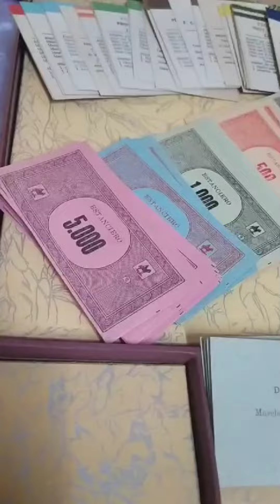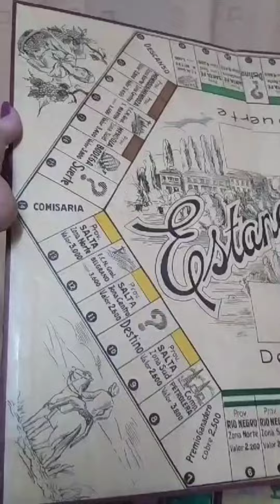Antiguo juego de mesa Estanciero Completo Ideal Coleccionistas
Antiguo Juego de Mesa Estanciero Completo El Monopoly argentino de los años 70
Con fichas, dados, tablero, reglas, destino, suerte, provincias, billetes, animalitos y en su caja todos original y en buen estado solo un animalito está dañado.

CONSULTAR DISPONIBILIDAD

OPOR-TU-NI-DADES
oportunidadesbpym
Juguetes de todos los tiempos
El Arcon de los Juguetes

ACEPTAMOS MERCADO PAGO
También tomamos permutas antigüedades cómo radios, relojes, cubiertos, juguetes, bicicletas, accesorios o repuestos de bicicletas antiguas , coleccionables o escuchamos otras permutas
Interesados llamar o mandar
whatsapp al ⬇️
📱➡️1️⃣1️⃣2️⃣6️⃣5️⃣6️⃣0️⃣0️⃣1️⃣1️⃣
o pasen su celular asi los agendamos y arreglamos

PODES RETIRAR PERSONALMENTE POR NUESTRO DOMICILIO EN CARAPACHAY O POR NUESTRO LOCAL EN MUNRO PASEO DE COMPRAS FERIMUNRO PREVIO A CORDINAR DIA Y HORA.

HACEMOS ENVIOS PREVIO GIRO BANCARIO O PAGO POR MERCADO PAGO

 ⚠️SE RESERVA ÚNICAMENTE CON SEÑA ⚠️